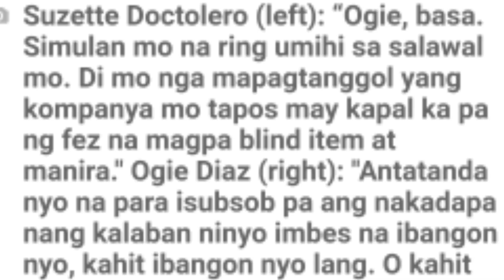LABANAN NG GMA 7 AT ABS-CBN NAGISUMULA NA